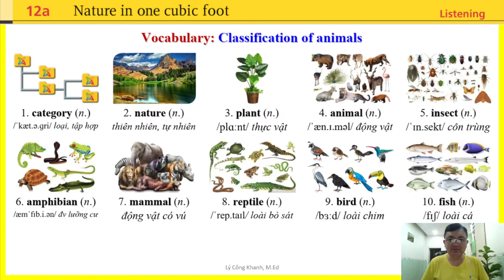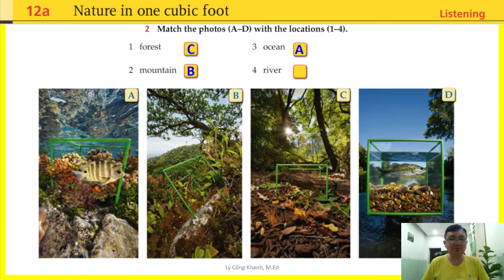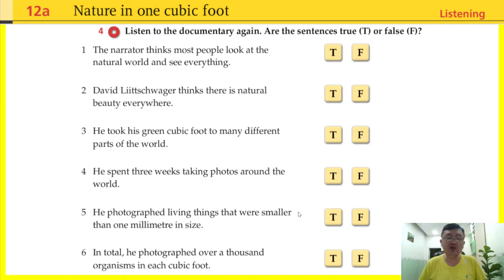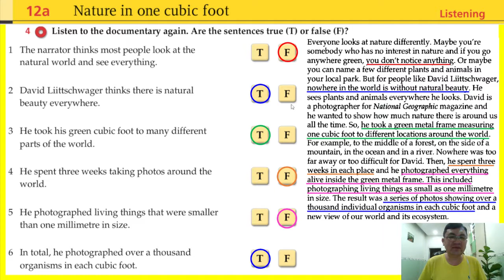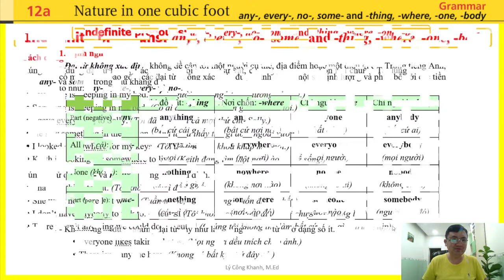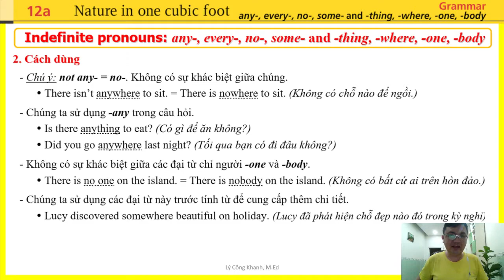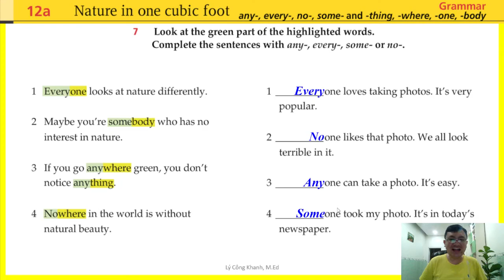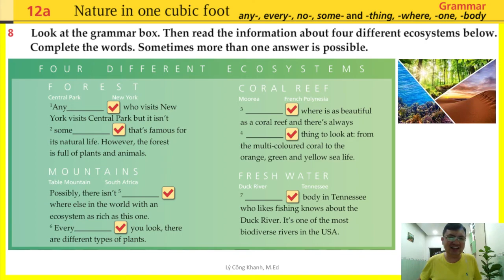Anh văn 3 (B2) | Unit 12: NATURE | 12a: Nature in one cubic foot | LIFE A2-B1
🍀 Học phần: ANH VĂN 3 (Anh văn B2)
🍀 Giáo trình: LIFE (level A2-B1)